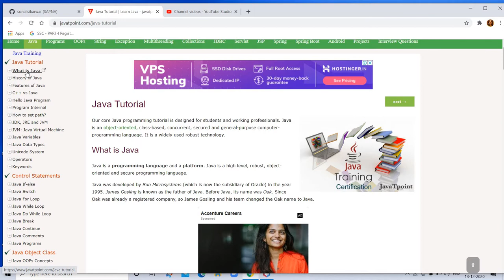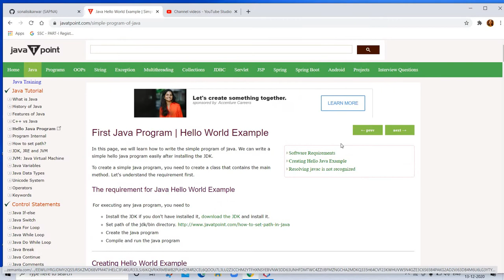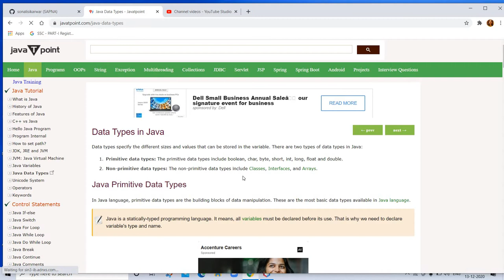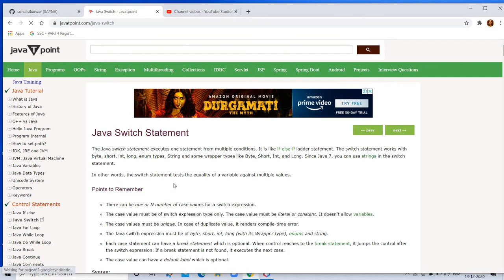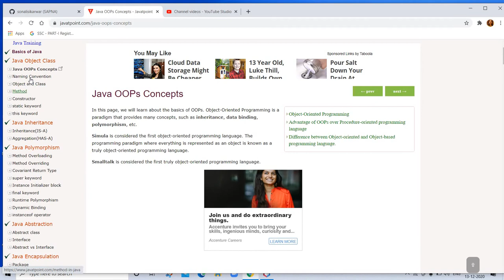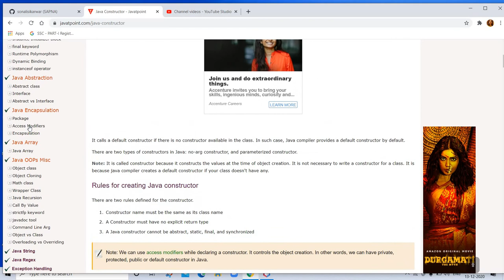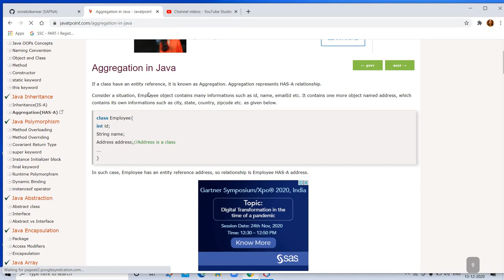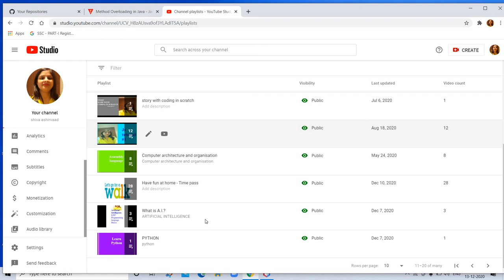Revise what we have learnt till now | Java tutorial revision